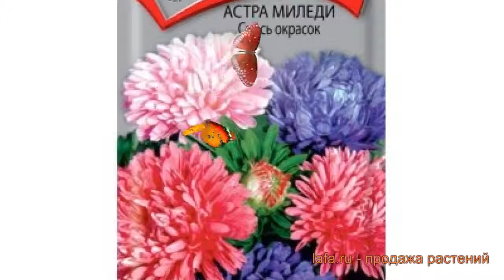Астра обыкновенная Смесь окрасок (smes okrasok) 🌿 обзор: как сажать, семена астры Смесь окрасок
Если Вы хотите купить 🏬 и посадить 📥 астра обыкновенная Смесь окрасок (smes okrasok) у себя, то заходите на Узнайте об особенностях сорта, смотрите полное описание характеристик растения астра обыкновенная Смесь окрасок, научитесь сажать и ухаживать если Вы еще этого не делали. Читайте также отзывы 👍 других покупателей о растении обыкновенная астра Смесь окрасок.
Семена астры обыкновенной Смесь окрасок с доставкой 🚚 до пункта самовывоза, или прямо до Вашей двери по России, Белоруссии, Казахстану, Узбекистану. Также возможна доставка Почтой России семян, луковиц и растений с открытой корневой системой (ОКС). По Москве и Московской области доставим собственной курьерской службой 💪. Возможна оплата банковской картой 💳, по квитанции Сбербанка 📄, наличными 💵 курьеру. Заказывайте!
Это видео 🎥 с полным обзором астры обыкновенной Смесь окрасок (smes okrasok). Из него Вы узнаете о размерах, окраске, местах и особенностях выращивания, про декоративные или урожайные характеристики астры обыкновенной Смесь окрасок.
Семена Астры миледи Смесь окрасок (Smes okrasok) прекрасно выгоняются на рассаду в комнатных условиях. Декоративный однолетник высаживается в грунт при установлении теплых ночей, (в основном, это середина мая). Растение достигает 25 сантиметров в высоту и используется для бордюрных, ковровых посадок, для срезки на минибукеты, на рабатки высаживается рядами на расстоянии 20 сантиметров. Крупные, до 10 сантиметров в диаметре, махровые цветки появляются в августе и продолжают распускаться до конца сентября. Сорт хорошо переносит температурные колебания и засуху.
Астра миледи Смесь окрасок это однолетнее растение высотой 25 сантиметров.
Цветок лучше всего подходит для групповых посадок и может достигать до 10 сантиметров в диаметре.
Астра прекрасно используется подавляющим числом садоводов во всем мире для плодородных почв.
Расцветает Астра миледи Смесь окрасок в месяц август,сентябрь.
Цветок окрашен в разнообразная окраска цвет.
Заходите, семена астры Смесь окрасок ждут Вас!